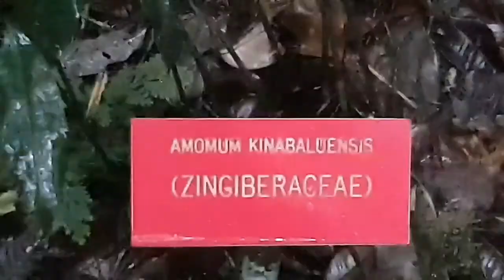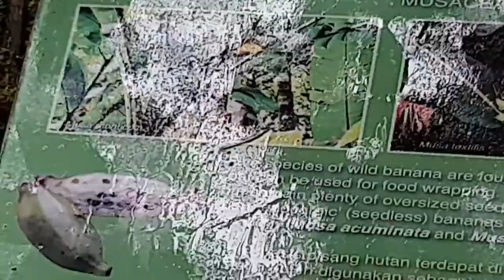Borneo: A rainforest in the rain and the plant with the largest flower